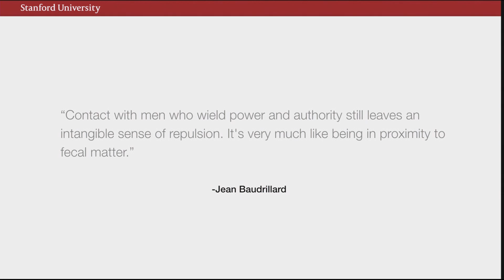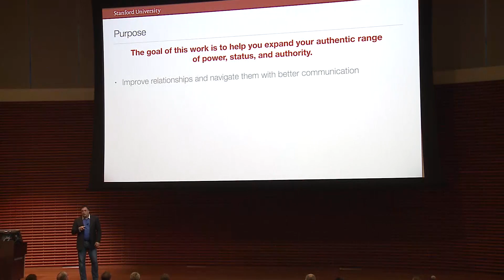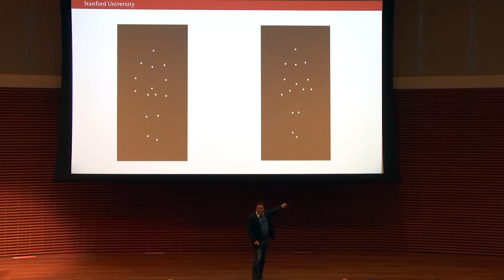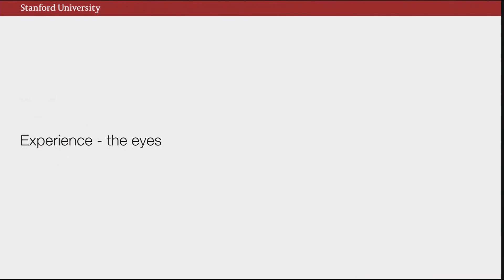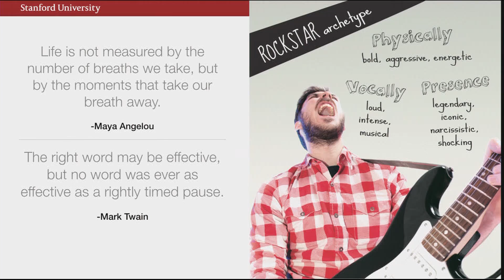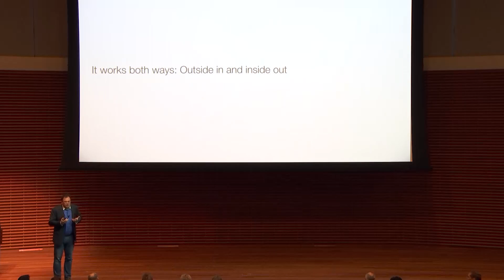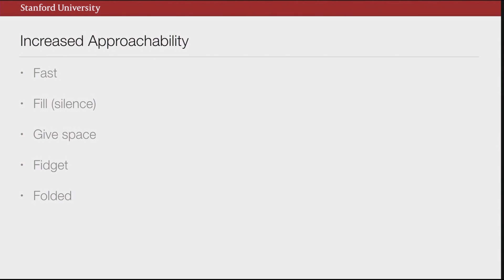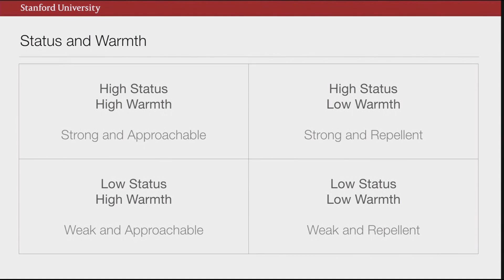Power - The Secret Language We Speak All the Time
In every interaction, people and animals speak a secret language of power. It’s the reason some people get respect and promotions, and others don’t. Richard Cox will help you strategically create better relationships and achieve the success you want. Speaker: Richard Cox is a lecturer at the Graduate School of Business and instructor at the d.school. His classes focus on acting with power, improvisation and creativity and innovation. Recorded on October 22, 2015, in collaboration with the Stanford Alumni Association, as part of the Graduate School of Business Fall Reunion/Alumni Weekend and Stanford Reunion Homecoming.